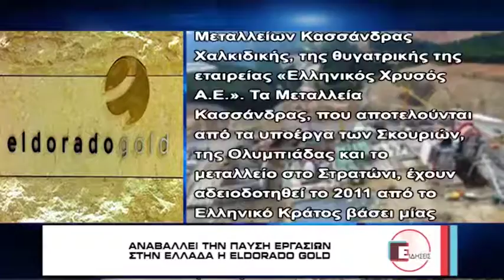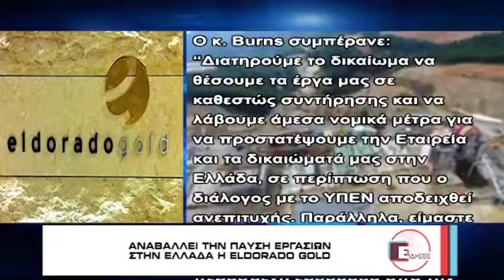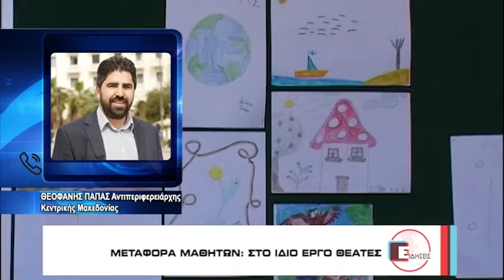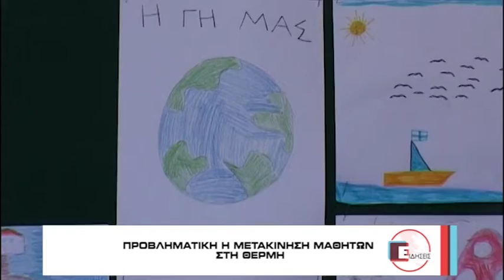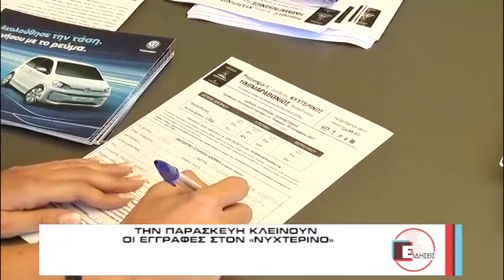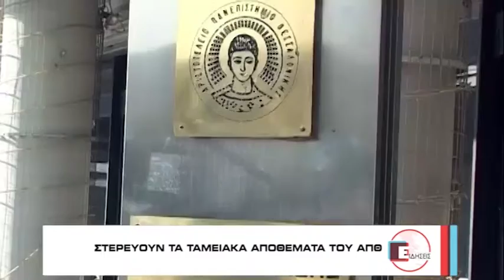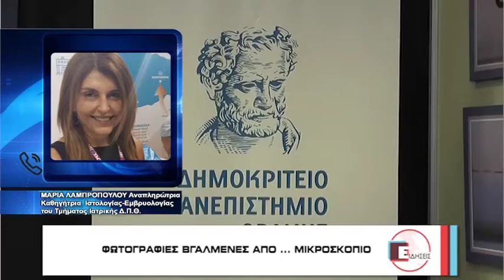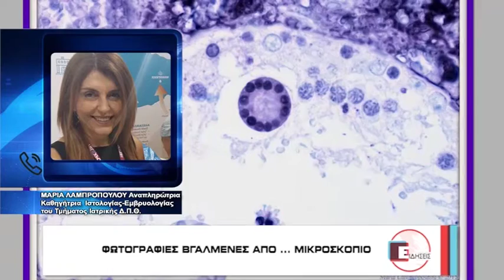ΕΙΔΗΣΕΙΣ ΣΕ 20' (21/9/17)